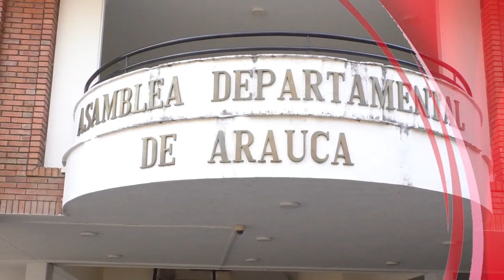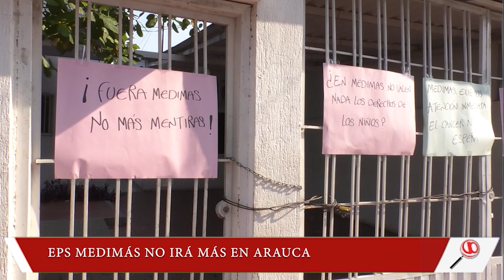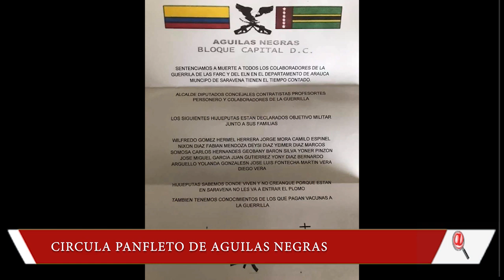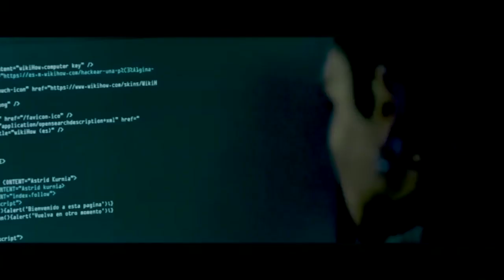NOTICIERO LA LUPA ARAUCANA 04 MARZO 2020